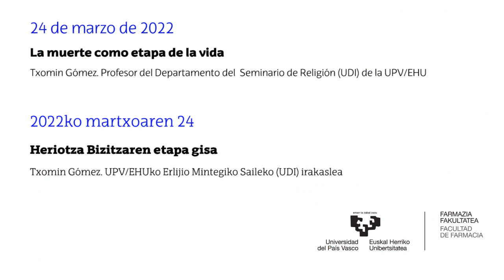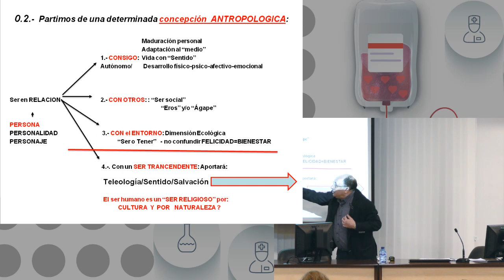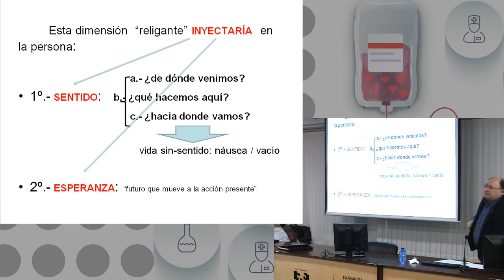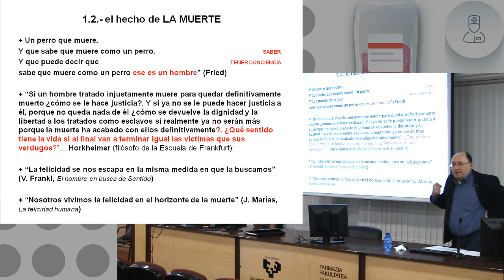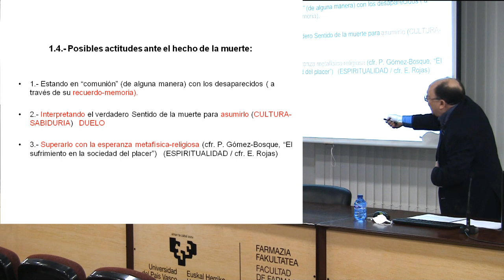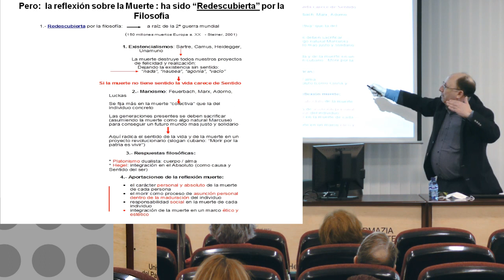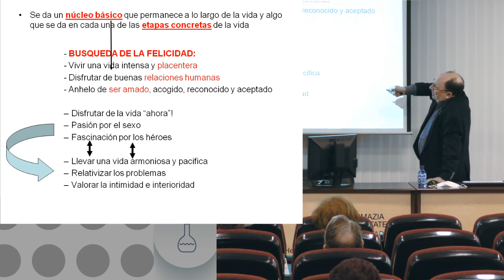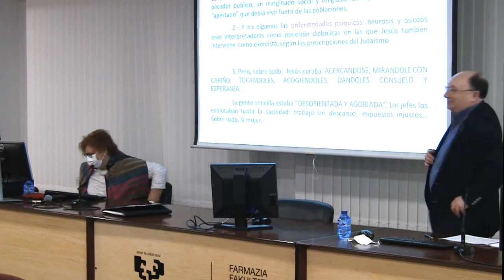'La muerte como etapa de la vida’ | Curso 'Hacia una cultura paliativa’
VIDA/MUERTE EXPERIENCIA UNIVERSAL: Toda persona que nace, tiene como parte del nacer el morir. Desde la Filosofía se ha reflexionado y se reflexiona sobre ello y nos encontramos con:
1. No es sencillo y tiene múltiples  perspectivas.
2. Muerte: misterio que acompaña la existencia del ser humano Pregunta sobre la Transcendencia.
3. Desde la niñez: nos abre al misterio de la vida.
4. Preguntas sobre la justicia y la historia
5. Preguntas sobre realidades universales: Felicidad y sentido.
6. EXISTENCIA: VIDA/MUERTE: la vida y la muerte, ¿tienen sentido?, morimos para algo o después no hay nada
7. UNICA, INTRANSFERIBLE: SOLEDAD ABSOLUTA Y RADICAL. IRREVERSIBLE.

El pasado 24 de marzo tuvo lugar en la Facultad de Farmacia la tercera sesión del curso 'Hacia una cultura paliativa’ compuesta por 3 charlas:

1- ‘Mayores y dependientes Población geriátrica’ a cargo de Ariadna Besga, Geriatra. Médica del servicio de medicina interna. Profesora asociada de la UPV/EHU. Fundación Felipe Lecea
2- ‘Necesidad de trabajo interdisciplinar para tratar las necesidades biológicas, emocionales, sociales y espirituales’ a cargo de Raquel Cantero, Profesora de la UPV/EHU.
3- ‘La muerte como etapa de la vida’ acargo de Txomin Gómez, Profesor de la UPV/EHU.